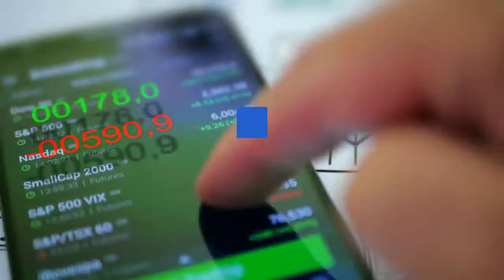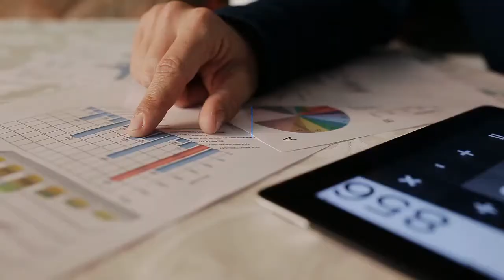New DeFi Token SWRV Jumps 33% in a Day; Dump Incoming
SWRV, the native token of the newly-launched decentralized finance platform, Swerve Finance, surged 33 percent in the last 24 hours. The SWRV/USD exchange rate changed hands for $7.53 per token as of 1100 GMT Thursday. It was now trading above $6.026, its previous record high established on its first day of trading on September 5. As of this Monday, SWRV had even fallen to as low as $3.221, according to data fetched by Messari. The enormously volatile price moves illustrated a higher-risk-higher-reward sentiment in the SWRV market. Traders, who have earlier missed/experienced similar explosive price moves in the tokens of newly-launched DeFi projects, jumped into SWRV to earn volcanic profits. Meanwhile, the jumps today also came as Huobi Global added an SWRV deposit option to its trading platform. Other than that, nothing else would explain the incredible price rise of the Swerve Finance token. Swerve Finance is a clone project, a liquidity pool on Ethereum for efficient stablecoin trading with full token distribution among liquidity providers. That is the exact thing Curve Finance–another DeFi project–does. The twinning continues with ySWRV, a token the Swerve Finance awards its liquidity providers, further stake-able in its homegrown DAO to earn SWRV. In the first two weeks, Swerve will distribute a total of 9 million SWRV tokens out of its 33 million total supply. This whole economics is similar to that offered by Curve. But the Swerve Finance backers argue:The Swerve Finance has already attracted about $35 million worth of stablecoin into its pool. The money has surfaced despite an independent audit of the smart contracts, which points to higher speculation among stakers and traders alike. Despite positive responses initially, nothing stops whales from artificially pumping SWRV to an all-time high, and later dump it on traders who joined the bullish bandwagon at a later stage. Following the pump-and-dump of Sushi, Kimchi, and the recently failed Hotdog, it would be safer to say that these DeFi-clone projects could pose severe investment risks.